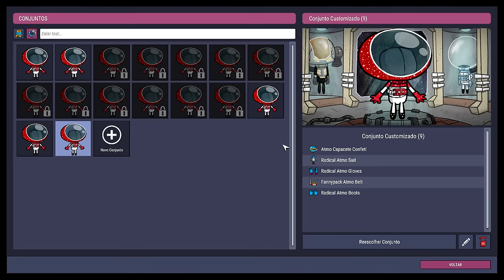❄️Oxygen Not Included - DLC 2 - É o que tem pra hoje... agora só na próxima DLC. EP24